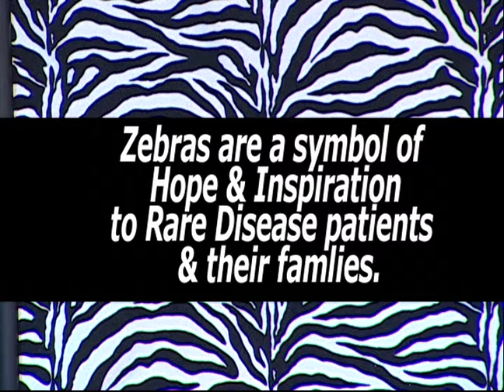Rare New England